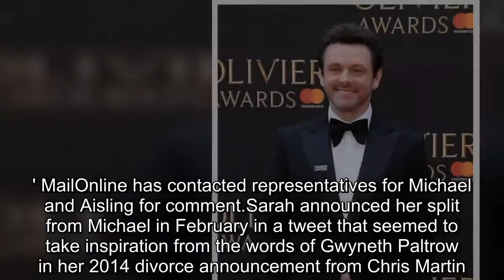Michael Sheen 'dating comedienne Aisling Bea' after splitting from Sarah Silverman last Christmas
He split from Sarah Silverman last Christmas, after more than four years together.But it seems like Michael Sheen, 49, has moved on from his former flame as it has been reported that he is now dating Irish comedienne Aisling Bea, 34.The Welsh actor and his new love interest were recently spotted enjoying the glam Olivier Awards on Sunday, though they didn't arrive together.Speaking to The Sun, a source said: 'They met through mutual friends and Michael is pretty smitten, telling people he is off the market.' While they arrived separately at the star-studded awards ceremony on the weekend, they were seen together at the party which took place at the Natural History Museum later that night.Someone at the event said of the pair: 'They stayed close all evening and Michael leaped to her defence when a reveller smashed a glass near her, making sure she was OK.' MailOnline has contacted representatives for Michael and Aisling for comment.Sarah announced her split from Michael in February in a tweet that seemed to take inspiration from the words of Gwyneth Paltrow in her 2014 divorce announcement from Chris Martin.She wrote: 'The great @michaelsheen & I consciously uncoupled over Christmas.I mean, not 'over Christmas' - like that wasn't the fight that ended it.No fight.We just live in different countries & it got hard.'Felt we should just tell y'all so u stop askin, 'How's Michael/How's Sarah?''  Last summer, the comedian had delved into the dynamics of her international relationship with Michael, while speaking with Jimmy Kimmel.'He's my on-again, off-again lover,' she said.'I call him my on-again, off-again lover because we're apart by oceans; one ocean.So he's there a lot, and then we just long for each other and we see each other and we love each other.' Michael had lived in LA but returned to the U.K.when his daughter Lily, who he shares with Kate Beckinsale, turned 18 and began attending college at New York University.She said the Welsh actor had 'wanted to go home,' as 'he was here to be near his daughter, now she's off, she's going to start her own life.